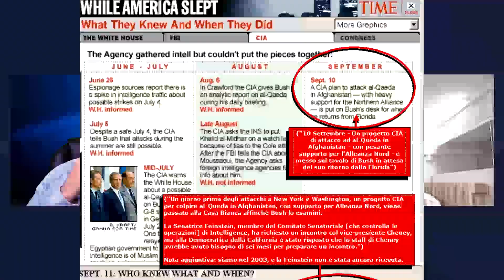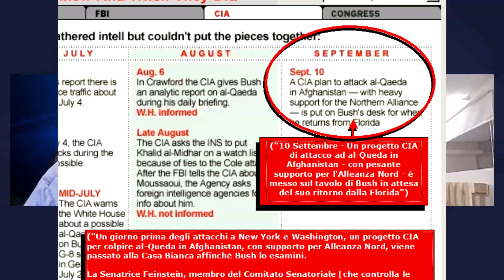NATO per uccidere - con Filippo Rossi di Massimo Mazzucco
Intervista da non perdere.